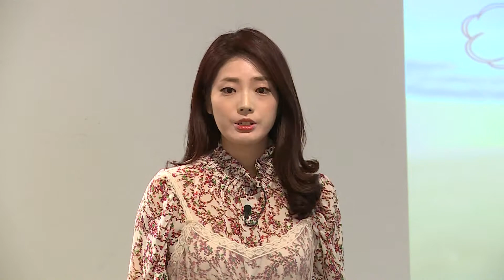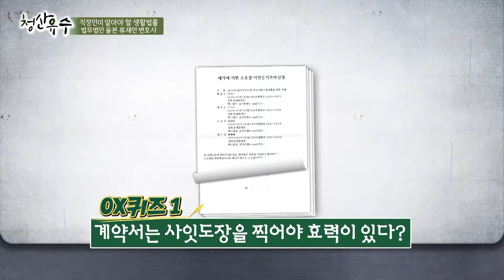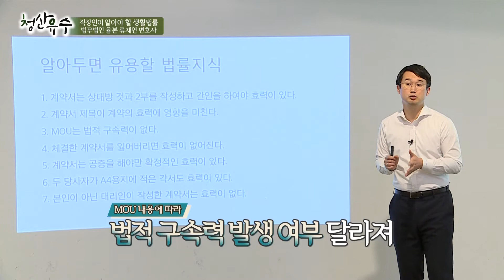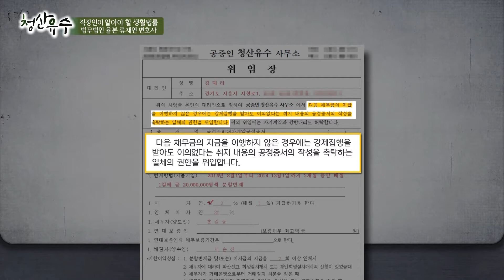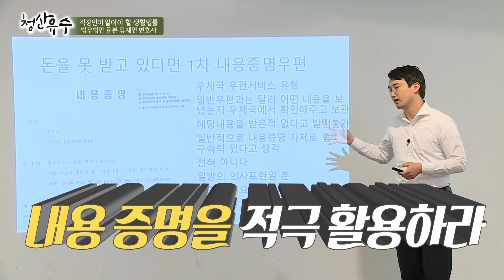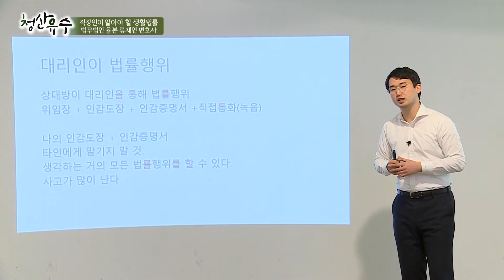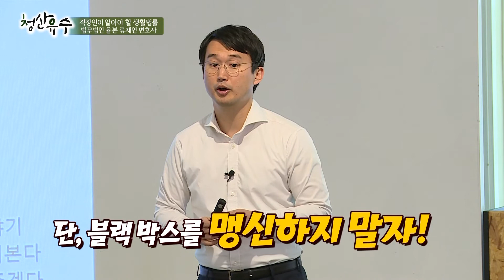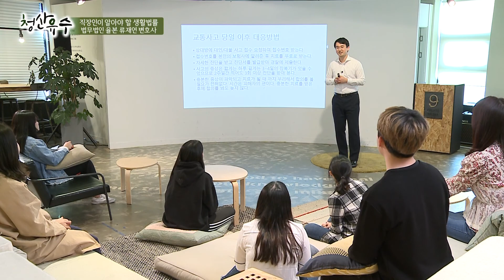[강의쇼 청산유수 180625] 직장인이 알아야 할 생활법률 / 류재언 법무법인 율본 변호사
- 주제: 직장인이 알아야 할 생활법률
- 강사: 류재언 법무법인 율본 변호사